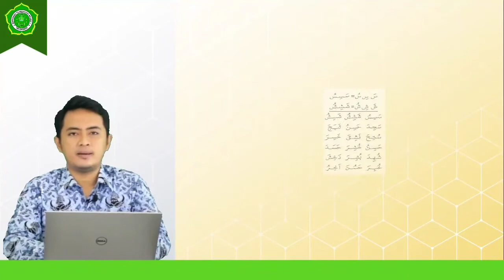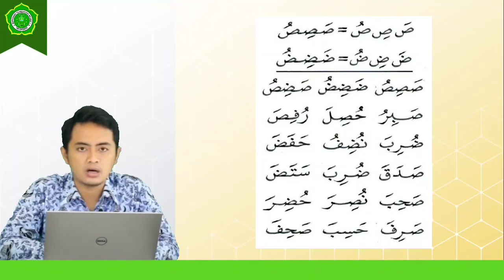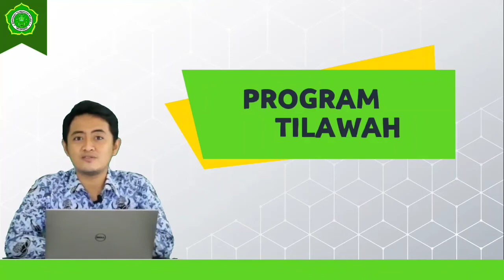Program Tilawah MTsN 1 Yogyakarta 2020; Pertemuan kedua halaman12-15